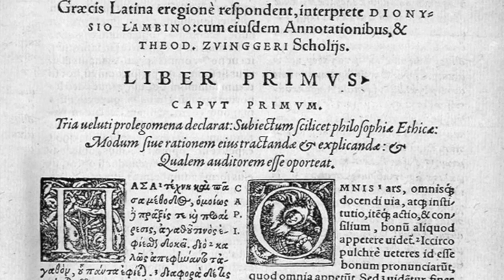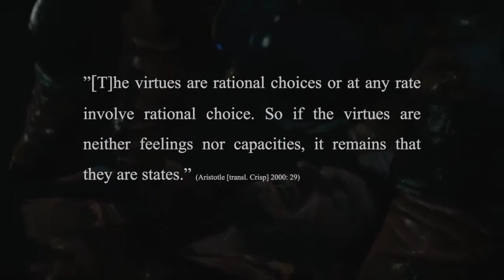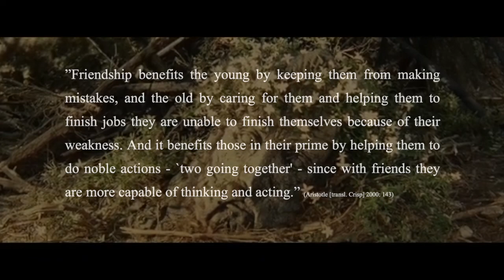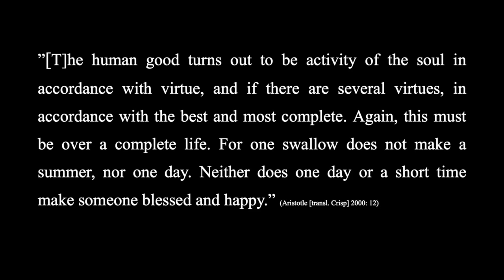Summarized #11 Aristotle's Nicomachean Ethics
A very brief take on core aspects of Aristotle's Nicomachean Ethics in which i refer mostly to the books 1-3 and 8-9. I have used Crisp's translation for the quotations.

Aristotle. 2000. Nicomachean Ethics (transl. by R. Crisp). Cambridge University Press.

This is a Re-upload: Special Thanks to Ilja for pointing out a mistake in the date!